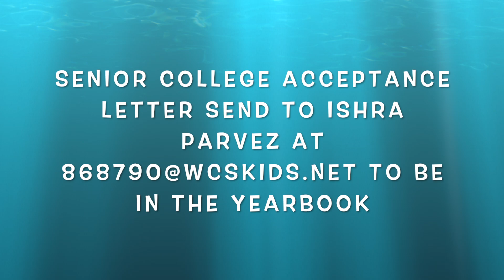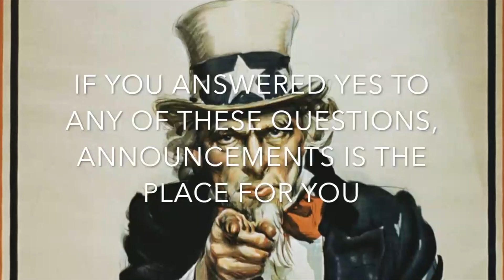Warren Mott Daily Announcements Monday 2-8-21